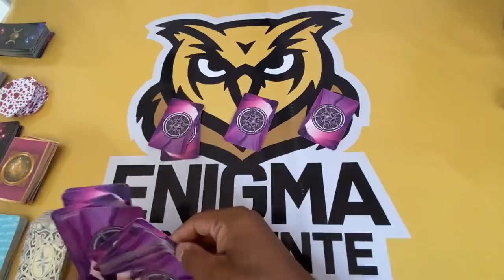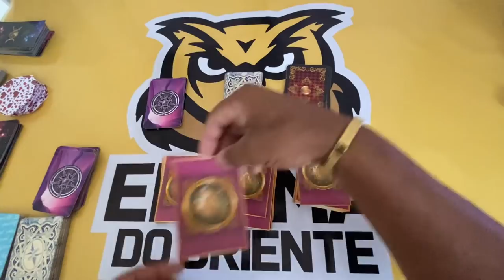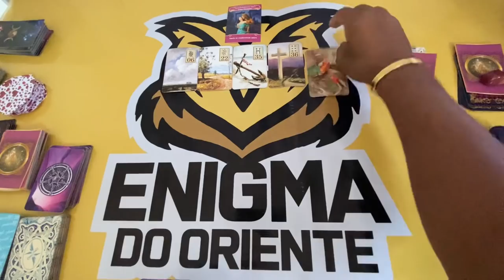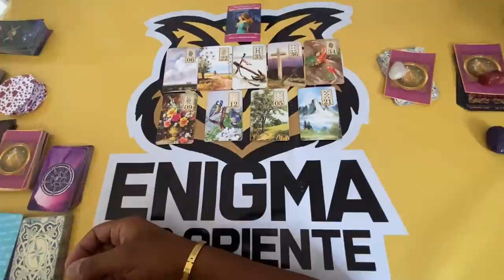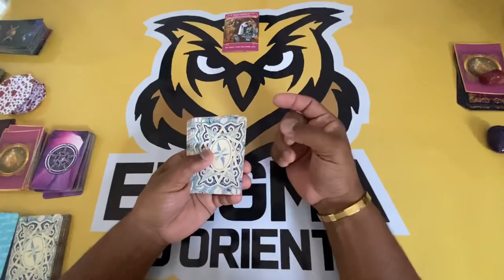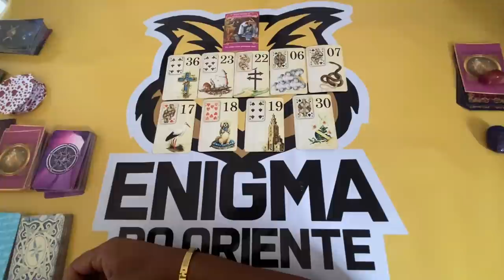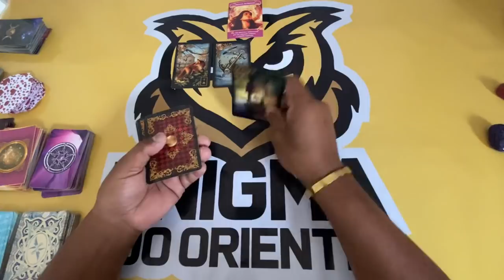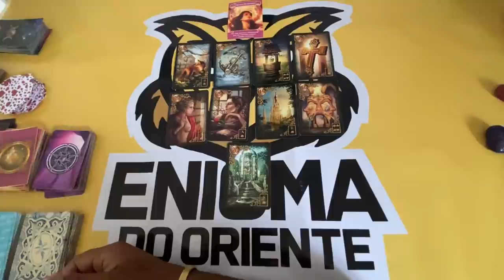✨ COMO ELE (A) VAI AGIR COMIGO NOS PRÓXIMOS DIAS? E COMO EU DEVO AGIR COM ELE (A)? 🔮 Tarot Responde